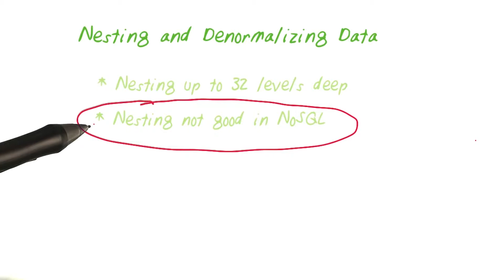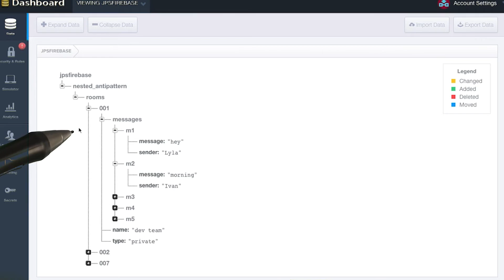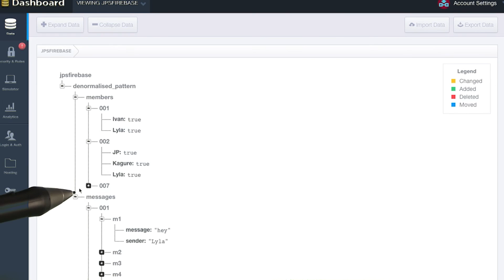Why Nests are Bad